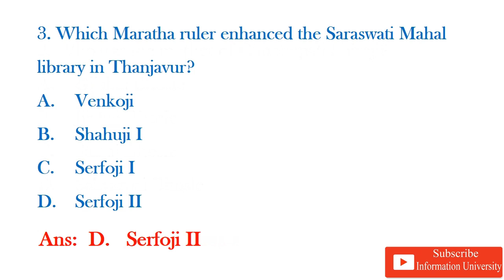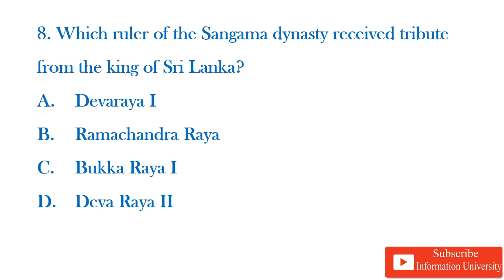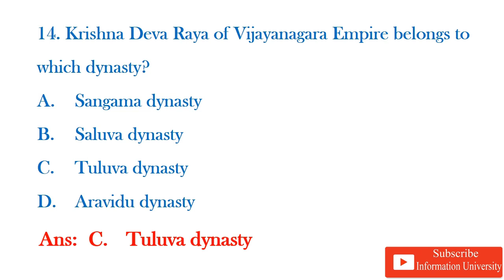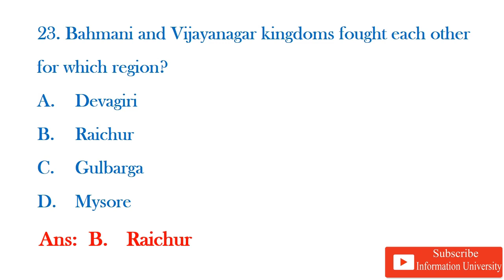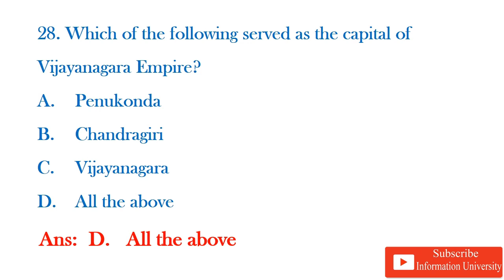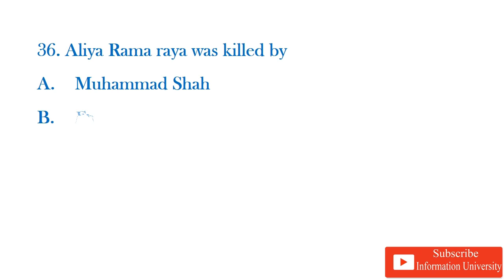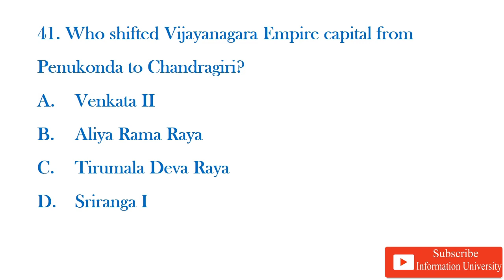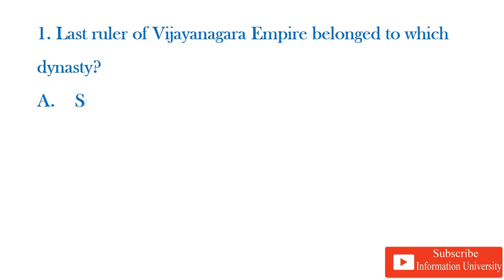TNPSC GROUP 1 History and Culture of India Bahmani and Vijayanagara Empire Episode 16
Bahmani and Vijayanagara Empire - HISTORY AND CULTURE OF INDIA
50 important questions in each episode
General Knowledge Questions and Answers for TNPSC group 1 & 2 prelims
These 50 questions will be based on TNPSC group 2 new syllabus. In addition to that it will have 5 unanswered questions for you to test your knowledge and revision.

Each Episode will contain 50 Important Questions and answers.
The topics to be covered are
1. General Science (Physics, Chemistry, Biology. )
2. Indian History
3. Geography of India
4. Indian National Movement
5. History, Culture, Heritage and Socio - Political Movements in Tamil Nadu
6. Indian Politics
7. Indian Economy
8. Development Administration in Tamil Nadu
9. Current Events
10. Aptitude

EP 10 -  Gupta Empire 50 GK Questions and Answers Episode 10 | Indian History MCQ Part 2
EP 9 – TOP 50 Indus Valley Civilization GK Questions and Answers Episode 9 | Harappa Civilization Questions
EP 8 – TOP 50 GK Questions and Answers Episode 8 TNPSC Group 1  General Science- Biology
EP 7 – TOP 50 GK Questions and Answers Episode 7 TNPSC Group 1 General Science - Biology
EP 6 – TOP 50 General Knowledge Questions and Answers Episode 6  TNPSC Group 1  General Science- Chemistry
EP 5 – TOP 50 General Knowledge Questions and Answers Episode 5  TNPSC Group 1  General Science - Chemistry
EP 4 – 50 General Knowledge Questions and Answers Episode 4  TNPSC Group 1  General Science Physics
EP 3 – Top 50 General Knowledge Questions and Answers Episode 3 |TNPSC Group 1 General Science Physics
EP 2 - 50 General Knowledge Questions and Answers | Episode 2 | TNPSC Group 1  General Science Physics

These questions will be helpful in cracking competitive exams like TNPSC Group 1, SSC, RRB, TNPSC Group 2, TNPSC Group 4, Bank exams etc…